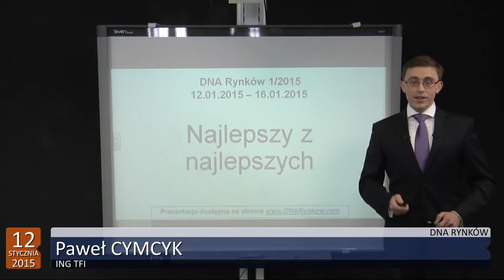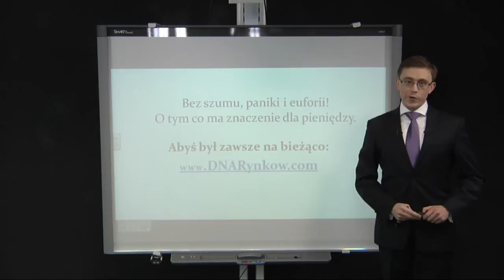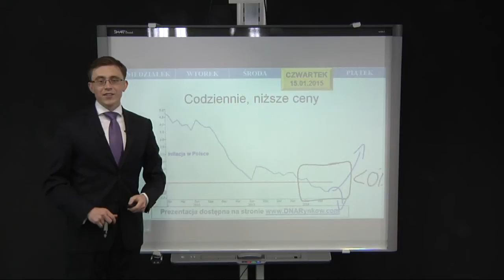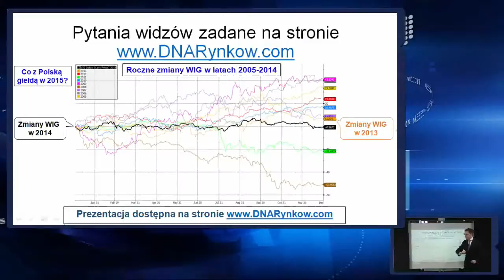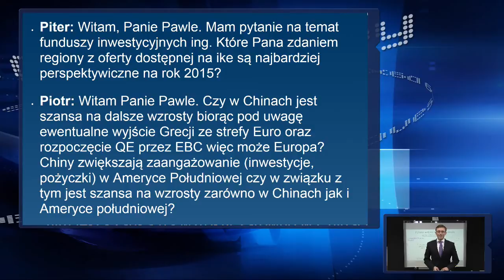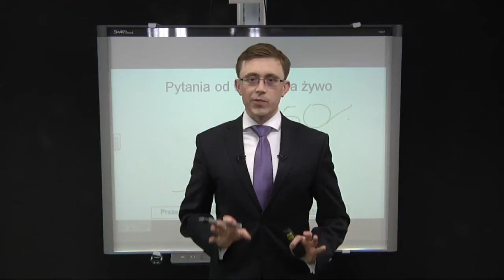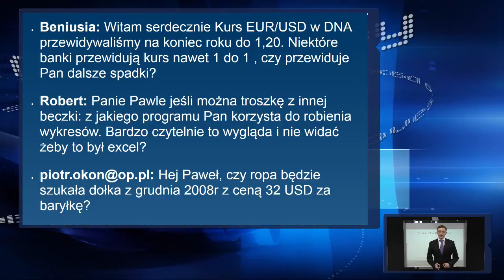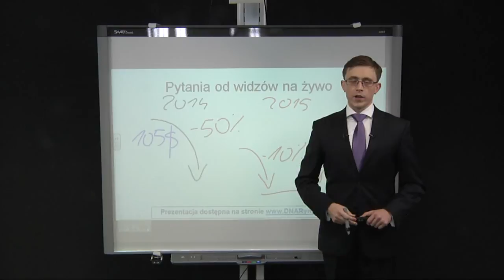DNA Rynków: Najlepszy z najlepszych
Nowy rok trwa zaledwie 12 dni, a już mamy rekordowo drogie polskie obligacje, ropę taniejącą o 10% i Ministra Szczurka, który jest… najlepszym ministrem finansów w Europie. W Stanach też rekordowo, bo liczba nowych miejsc pracy w 2014 roku wzrosła w USA o 3 mln osób i to najlepszy wynik od 15 lat. Statystycznie 2015 rok powinien przynieść dalsze wzrosty. Czy dobra passa może zacząć się już w tym tygodniu w dzisiejszym DNA Rynków o godz. 10:00 na Bankier.pl zaprasza Paweł Cymcyk z ING TFI.